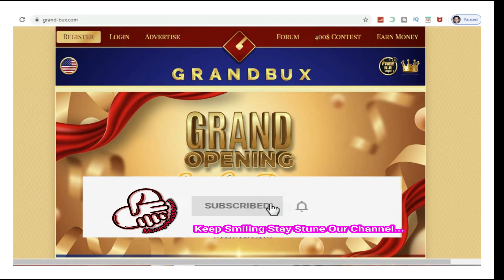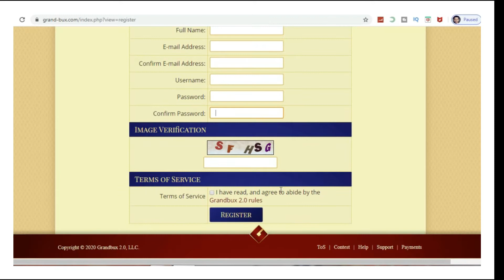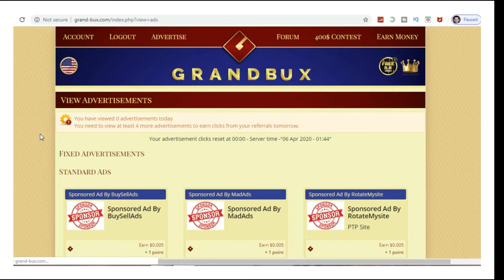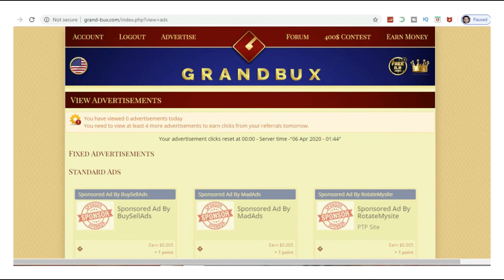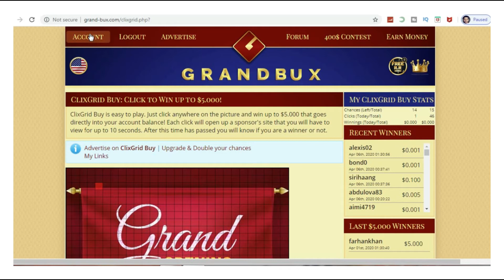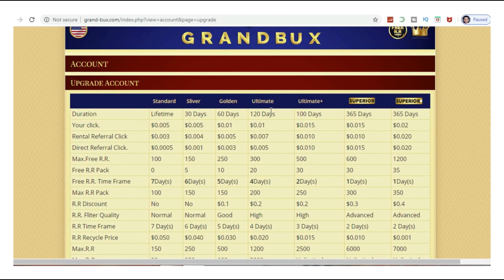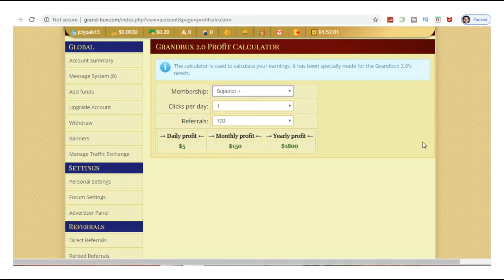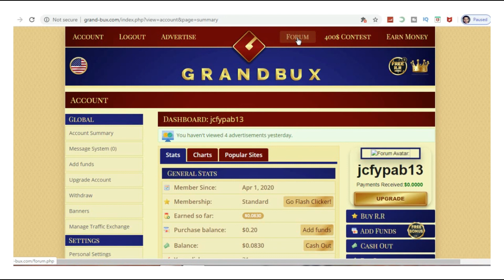HOW TO REGISTER FOR A FREE ACCOUNT FROM GRAND-BUX.COM /EARN $1 TO $150 DOLLARS FOR MONTH 2020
Hi Friends ...